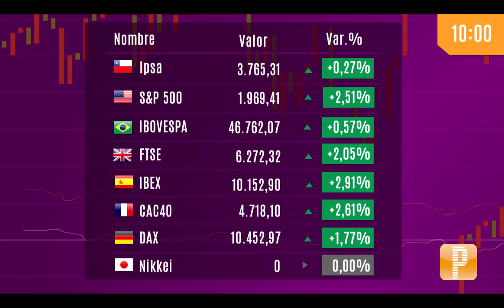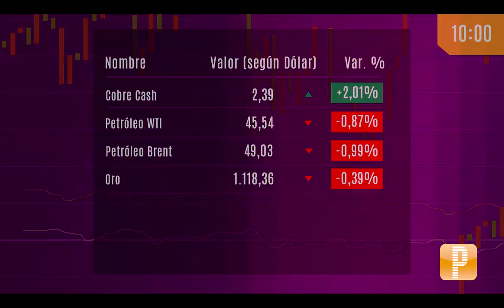Pulso Mercados Cifras: Cobre toca máximo de siete semanas, con preocupación por china